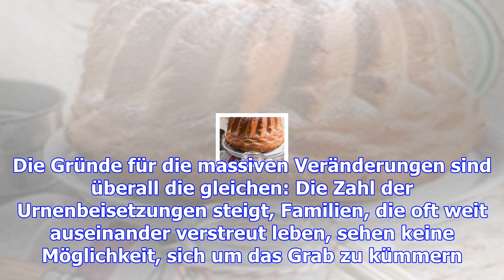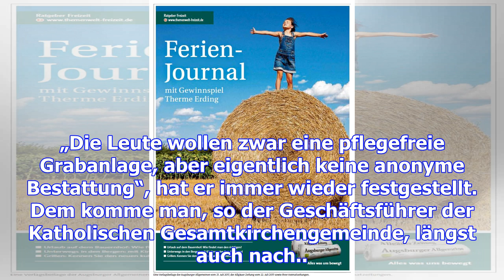Immer mehr lücken im augsburger gräberfeld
Seit Jahren steigt die Zahl der Urnenbeisetzungen. Dies stellt Kommunen und Kirchen vor große Heraus...